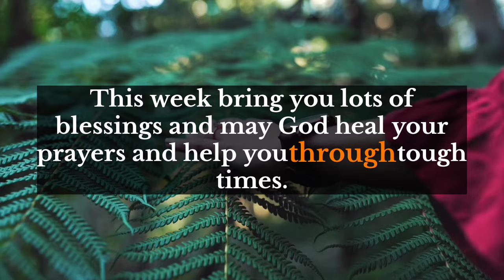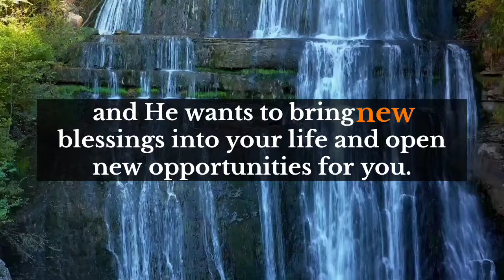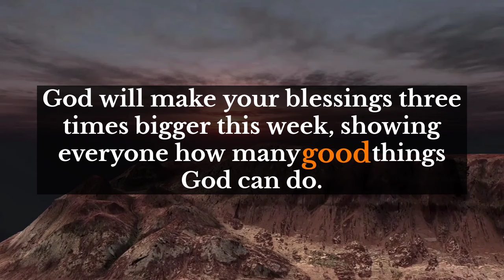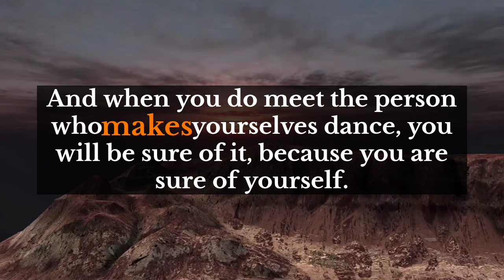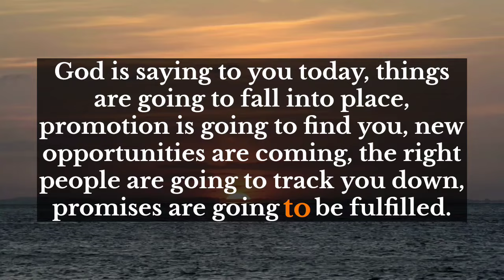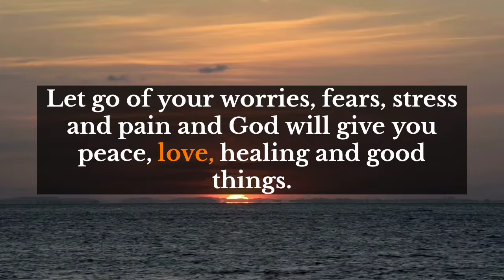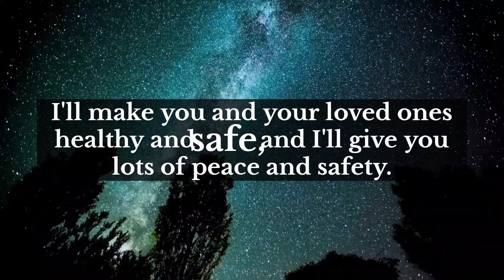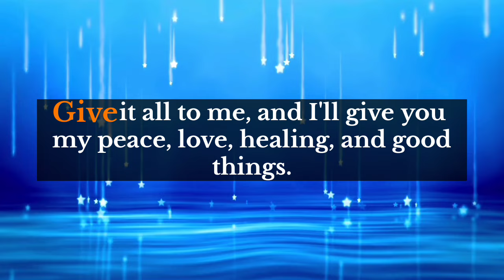God's message💌This is about your face type. Everyone is talking about your face type..